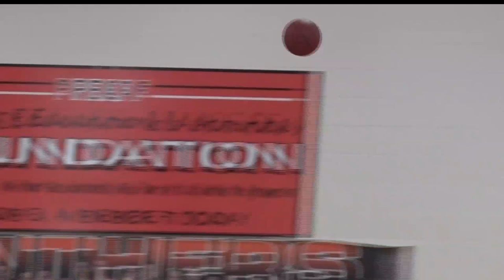Roseau Girls Basketball Stays Unbeaten With Win Over Park Rapids